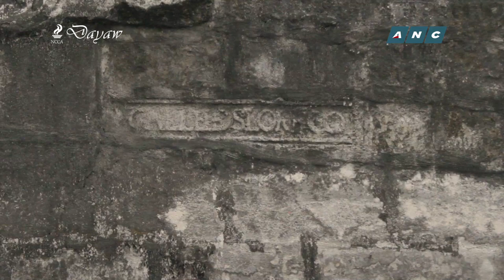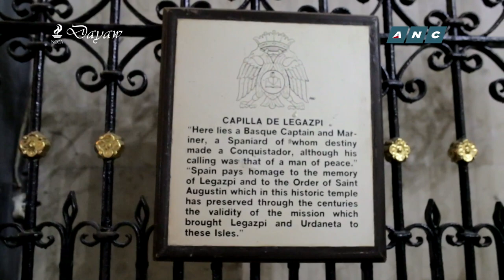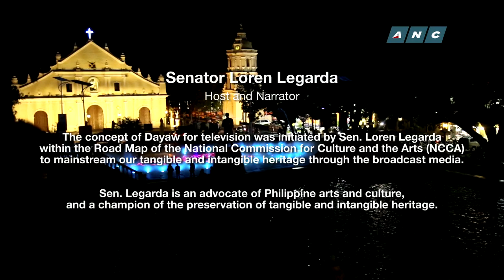LOREN LEGARDA: Dayaw Season 3 Episode 3 - “Inukit, Hinulma”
Dayaw Season 3 Episode 3 - “Inukit, Hinulma”

The third episode, “Inukit, Hinulma” (Enduring Wood, Immortal Stone), looks into how wood and stone were employed by builders and craftsmen from all over the archipelago, to build structures and objects dedicated to agriculture, exploration, to the community, to noble ideas like nationhood and spirituality.

It is shown every Thursday, 6:30pm on ANC and ANC HD, with livestreaming and on ANC’s Facebook page, and simultaneously on The Filipino Channel (TFC). Replays on Thursday 11:30pm, Friday 3:30am and 1:00pm, Saturday 4:30am and 10:00am, Sunday 4:30am and 11:00am, and Monday 9:30am.